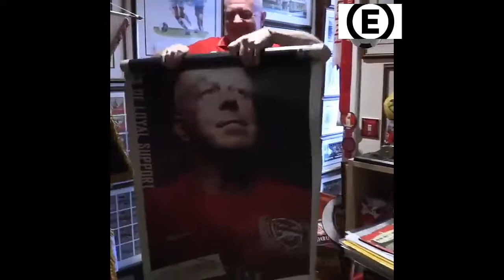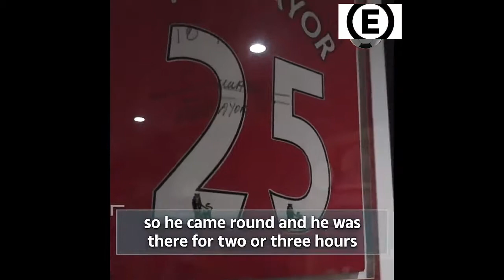"my first wife divorced me bacause of supported arsenal" keith martin.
meet the biggest arsenal fan of the world keith martin.
He divorce with his first wife because of supported arsenal.